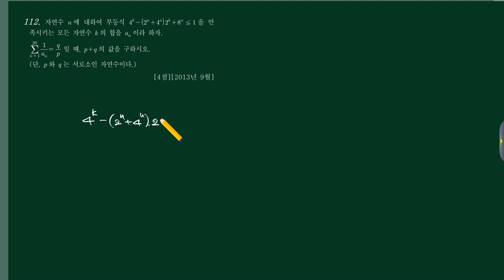미적분2 (1)지수로그 (b)방부등식 103번 [201309 나30]